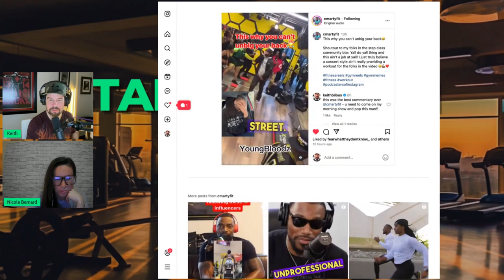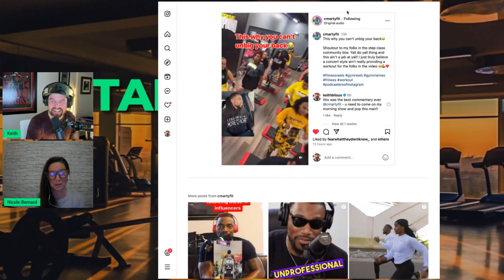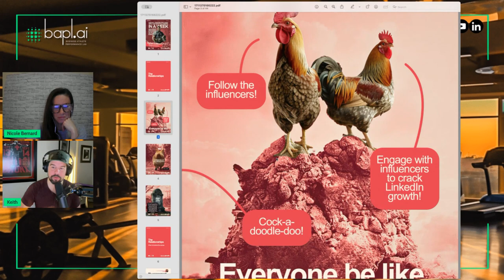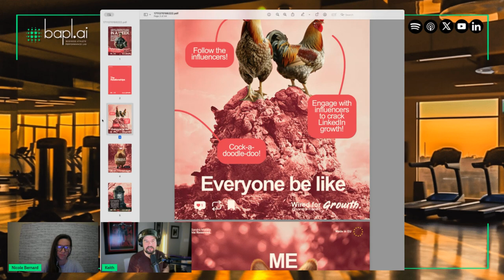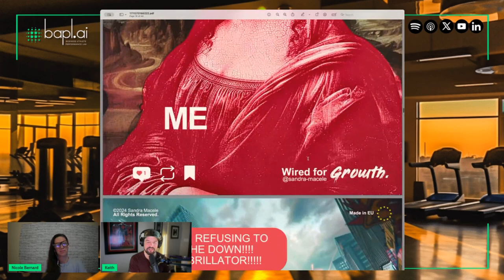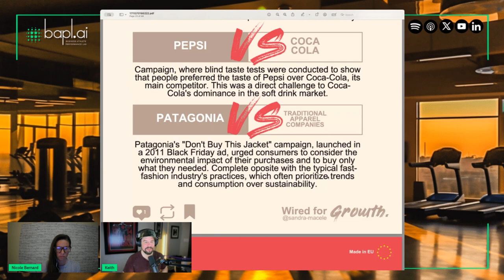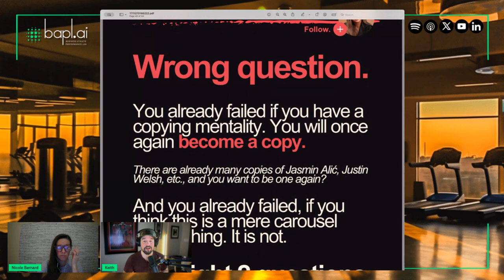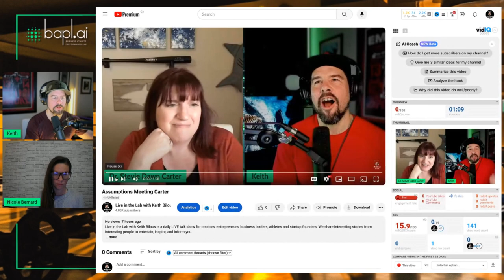Discover Sandra Macele's 1-Week LinkedIn Growth Strategy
LinkedIn Growth and Workplace Grace: Unlocking Professional Connection

The video features an engaging conversation between the hosts, Nicole Bernard and Keith, focusing on professional growth and personal interactions within the workplace. Initially, they discuss discovering an exceptional LinkedIn post by Sandra McCall on how she gained 1000 followers in a week, intending to delve into her strategies for audience growth. The conversation shifts to cover the significance of grace in professional settings, highlighting an interview with Dr. Stevie Dawn Carter. Discussions include the concept of assumptions meetings, where individuals clear any preconceived notions about each other to improve workplace relationships. Additionally, the importance of understanding and communications in avoiding misinterpretations and spreading kindness is stressed, with personal anecdotes and strategies shared to navigate professional and personal growth effectively.

00:00 Kickstarting the Day with Energy and Organization
00:49 Unlocking LinkedIn Success: Sandra McCall's Strategy
01:42 Empathy and Grace in the Workplace: A Vital Discussion
05:36 The Quest for a New Car and Hockey Championship Hopes
07:02 Running Challenges and Preparing for an Exchange Student
08:43 Diving Deep into Sandra McCall's LinkedIn Growth Strategy
10:24 Reflecting on Pop Culture and the Power of Engagement
20:24 Strategic Engagement: Learning from Sandra McCall
26:54 Unlocking the Secrets of LinkedIn Engagement
28:11 Deep Dive into Engagement Strategy and Analysis
30:23 Exploring Niche Marketing and the Nemesis Strategy
32:32 The Power of Kindness and Avoiding Negativity
34:41 Innovative Marketing: Nemesis Strategy vs. Bro Marketing
40:46 The Importance of Grace in the Workplace

- Discover Sandra McCall's strategies that skyrocketed her LinkedIn following, offering valuable lessons in networking and engagement.
- Learn from Dr. Stevie Dawn Carter about the importance of empathy and grace in workplace communication for better professional relationships.
- Gain insights into creating genuine content that resonates with audiences and enhances your personal and professional brand.
- Enjoy Keith and Nicole's personal stories and their practical advice on kindness and understanding in daily interactions.
- Get expert advice on assumption meetings and navigating corporate culture to improve clarity and team dynamics.